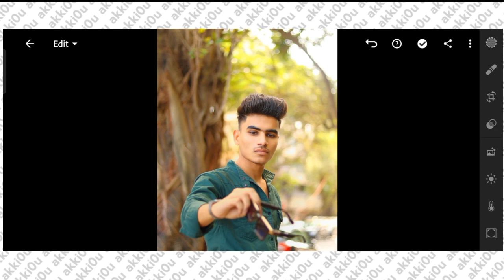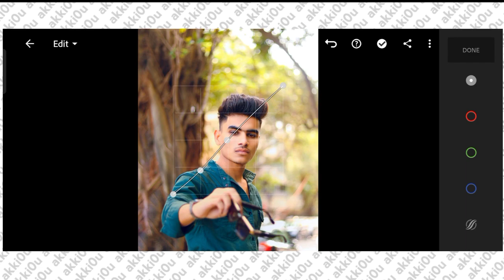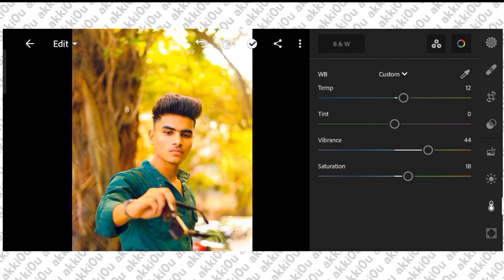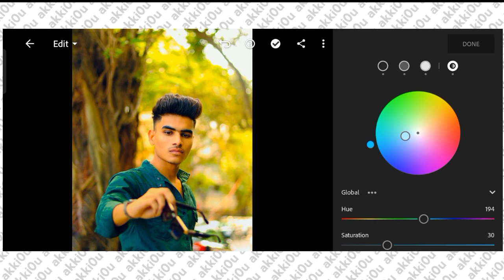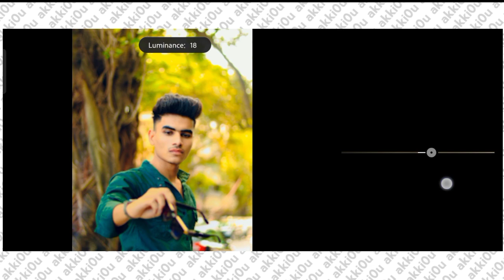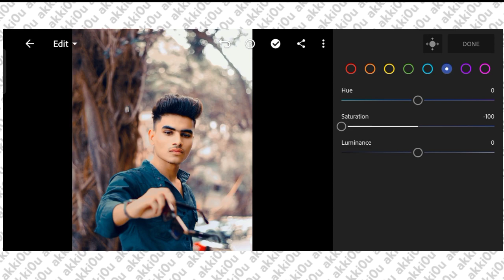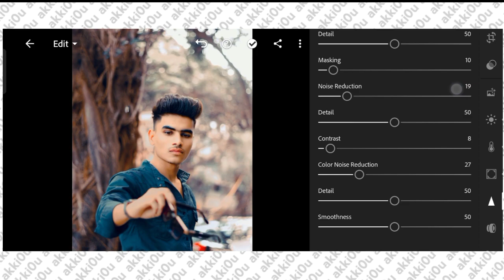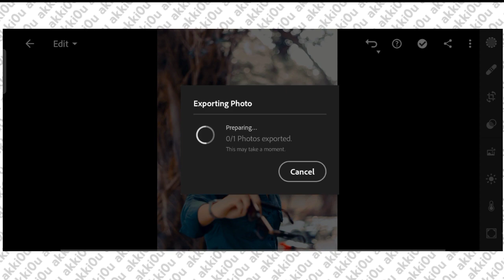my editing secret guys Lightroom photo editing tutorial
Hii guys

 💯 IMPORTANT NOTICE:- 👉All this things are copyrighted. We just edited and published to audience for entertainment
Education learn & tech purposes only. All right to above music lable and no copyrighted infringement intended